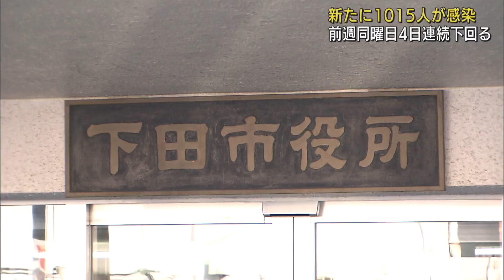【新型コロナ 3月13日】静岡県60代～80代の3人死亡、1人は基礎疾患なし 下田市の事業所でクラスター 新規感染者は1015人